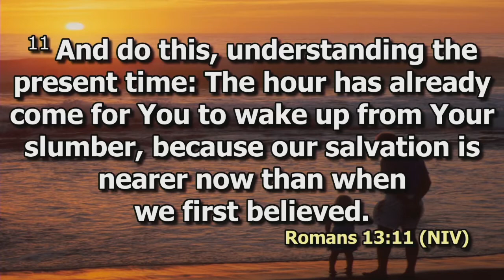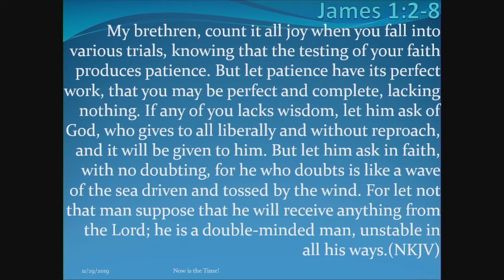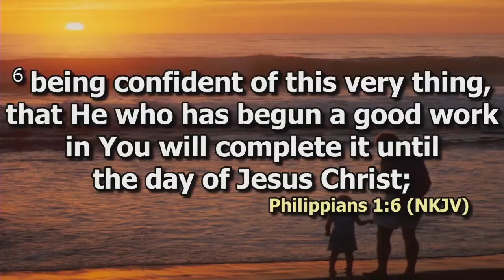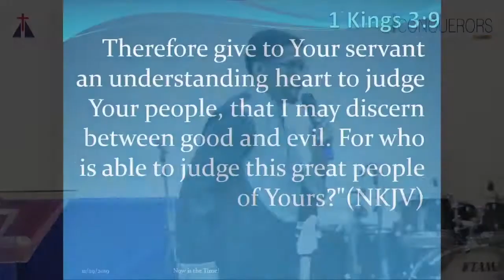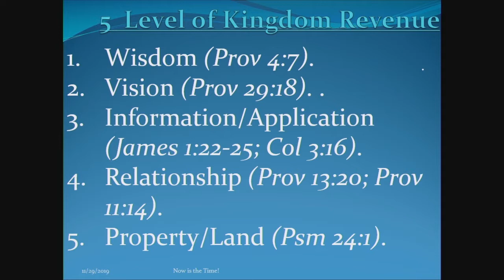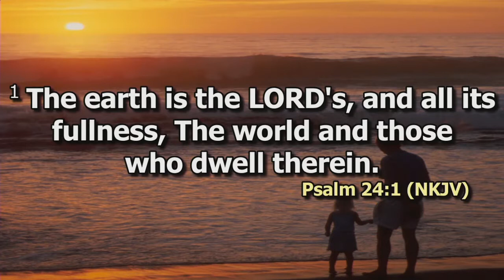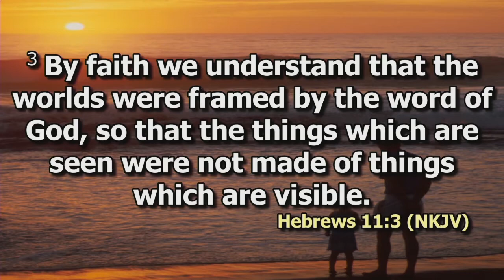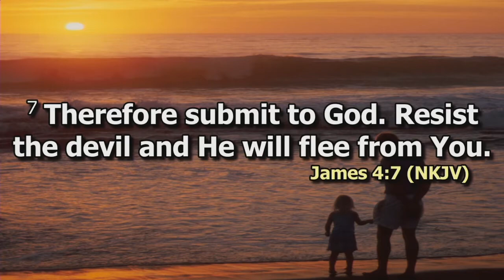ICC 2019. Bishop Dr. Ron Hale II